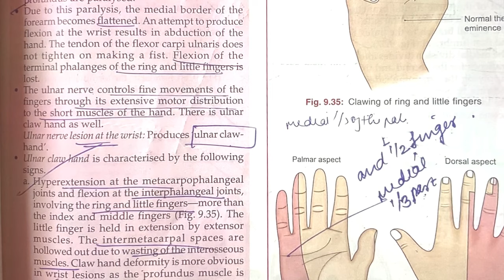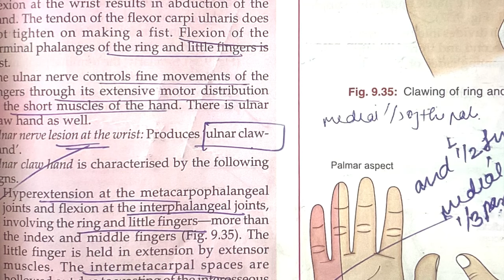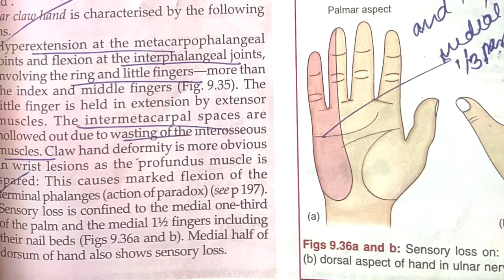ulnar claw hand clinical anatomy of ulnar nerve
The Video Topic - ulnar claw hand clinical anatomy of ulnar nerve | ulnar nerve clinical anatomy

IMPORTANT LINKS :-
1) ORDER Anatomy Next Edition Module , Biochemistry in 7Days & Physiology MODULE

3) INSTA Broadcast Channel ( FOR Daily VLOGS, Life Update )